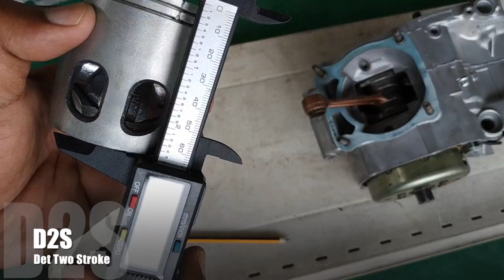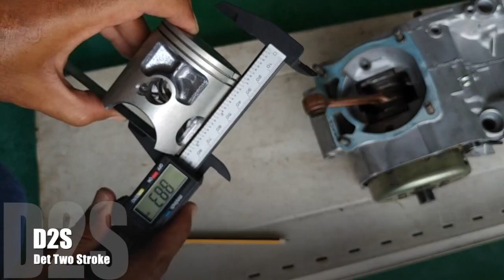RXZ - TINGGI PISTON DOME PART 5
ni video ke 5 pasal rxz
cara nak ukur piston dome dan tinggi piston

tinggi piston = 65mm
tinggi dome = 1.5mm